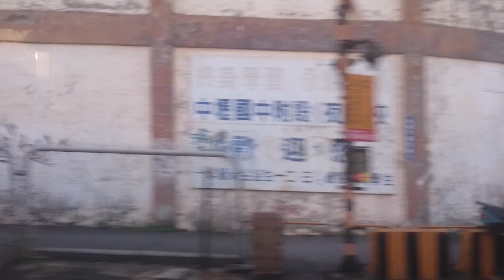175次PP中壢開出